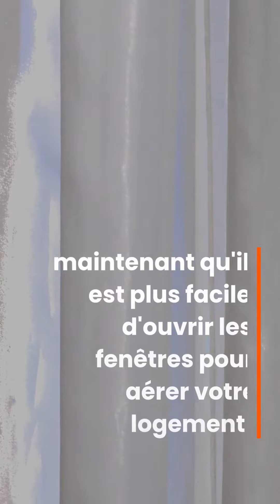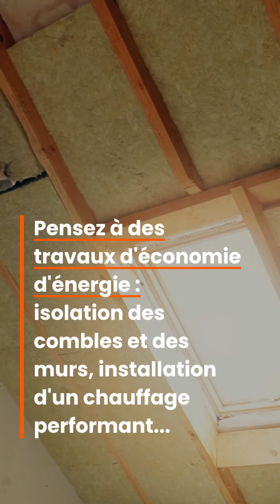5 travaux à réaliser au printemps !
Trouvez un artisan de confiance pour vos travaux et recevez un devis rapide et sans engagement avec Ootravaux.fr
👇 Pour en savoir PLUS sur les travaux à réaliser au printemps !

🔎 Quels travaux réaliser au printemps ?
L’hiver a doucement tiré sa révérence, laissant gentiment la place aux premiers bourgeons. Bricoleurs avertis ou débutants motivés, vous trépignez d’impatience depuis des mois, freinés dans vos ardeurs par les basses températures. Maintenant que la chaleur et les beaux jours arrivent, ressortez outils, bleus de travail et autres équipements, car le top départ des travaux de printemps a sonné ! Ootravaux vous propose sa liste de travaux et des activités à réaliser pour entretenir votre maison…

🧐 A propos, Ootravaux, c'est quoi ? Avec Ootravaux, vous pouvez trouver des informations pratiques pour tous vos projets de travaux, des conseils de qualité et outils pour préparer votre projet de rénovation ou de construction. C’est aussi un service de mise en relation facile et gratuit avec des artisans de confiance. Couvreur, plombier, chauffagiste, jardinier… détaillez-nous votre projet et nous sélectionnons les meilleurs pros pour vous accompagner.